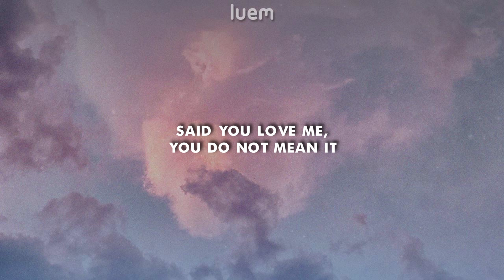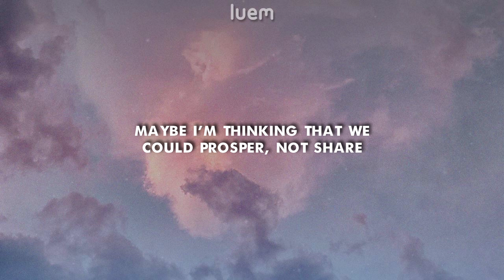Sorrow - so numb it hurts (Lyrics) | Luem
This video is property of Luem, a 17 year old stupid kid who doesn't give a crap about shit.

Using my video's without permission will not be tolerated, when used without permission, I'll be forced to remove your video.